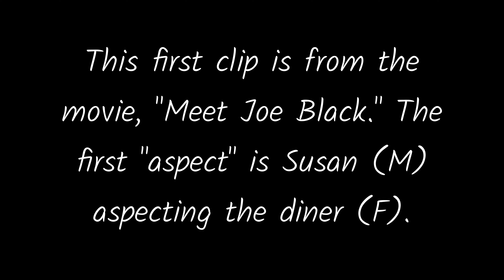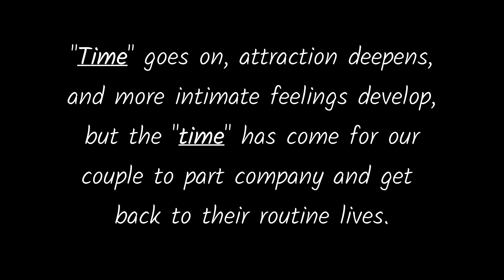Aspects Pt. 3 - A Cinematic View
These two movie clips paint a couple of the best pictures of how aspecting works in the real world. Though planets may aspect and affect us directly, there are also indirect aspects that can have major impacts on our lives, just as we can affect the lives of others without knowing it.

Using the "Astrology Life Sun/Moon Sign Single NFTs," I give a basic summary analysis of each zodiac sign from a Leo/Sun, Libra/Moon, and Taurus/Rising point of view. Your views may be far different.

Listen to a summary review of your Sun and Moon sign.